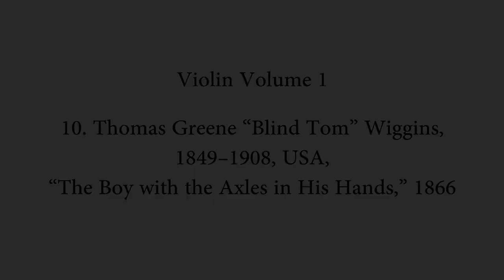MBC Violin 1-10, Wiggins – "The Boy with the Axels in His Hands"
Music by Black Composers Violin Volume 1 is now available! "The Boy with the Axels in His Hands," 1866, by Thomas Green "Blind Tom" Wiggins, 1849–1908, USA, Piece No. 10 from Music by Black Composers, Violin Volume 1.

Music by Black Composers is a project of the Rachel Barton Pine Foundation.

Clayton Penrose-Whitmore, violin
Milana Pavchinskaya, piano
Filmed at Nichols Hall, Music Institute of Chicago
December, 2017
Engineer: Rob Waller, Windy Apple Studios
Producer: Rachel Barton Pine